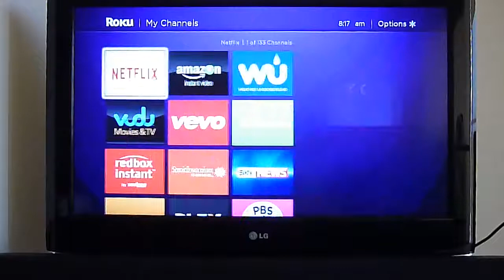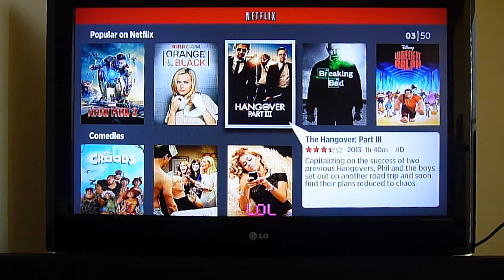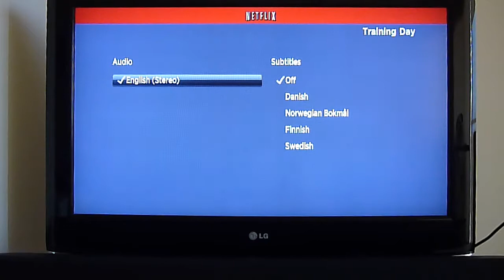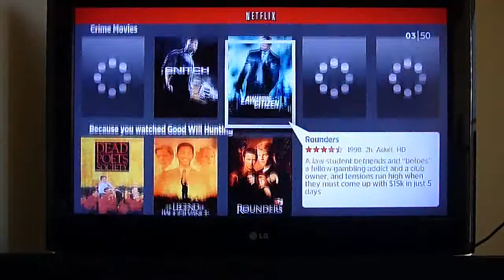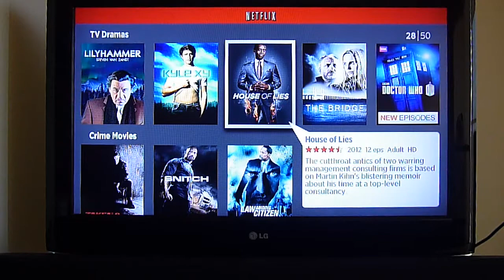Netflix Noruega en el Roku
Aquí les dejamos un video donde accesamos a la biblioteca de Netflix en Noruega y los países nórdicos desde nuestro Roku estando en Centroamérica. Como podrán apreciar con el uso de la DNS pueden acceder a contenido variado exclusivo limitado por países sin importar donde estén.  Para conocer más de como poder hacer uso de esta función visita nuestra página web
Y utiliza los enlaces para contratar tu DNS ya y seguir las indicaciones para instalarlo en tu router.  Toda la información que necesitas esta ahí.